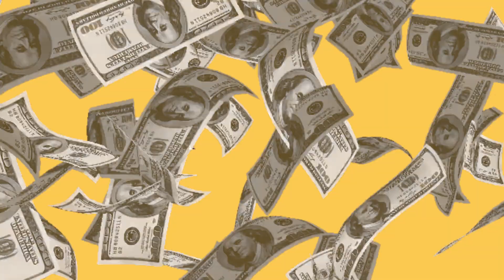Simon Cowell's Net Worth 2023 | Lifestyle, Career, Mansion and Cars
Simon Cowell: Unveiling the Wealth and Glamorous Lifestyle | Net Worth 2023"
Step into the glitzy world of Simon Cowell, the renowned music mogul, television personality, and talent show judge. In this captivating video, we dive into Simon Cowell's illustrious career, from discovering music sensations to shaping the entertainment industry with his keen judgment. Explore his impressive net worth in 2023, as he continues to build an empire of talent and entertainment. Witness the lavish lifestyle he leads, surrounded by opulent mansions and an enviable car collection that complements his status as a celebrity icon. Join us as we celebrate the visionary entrepreneur and the lasting impact he has made in the world of music and television.